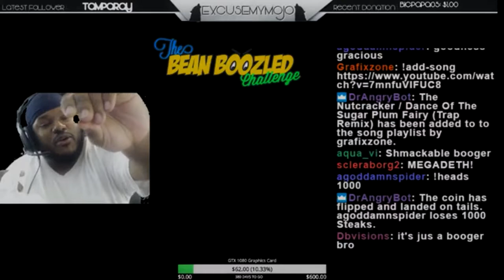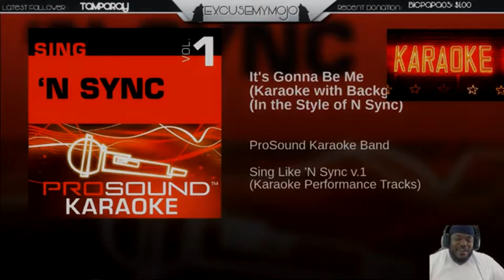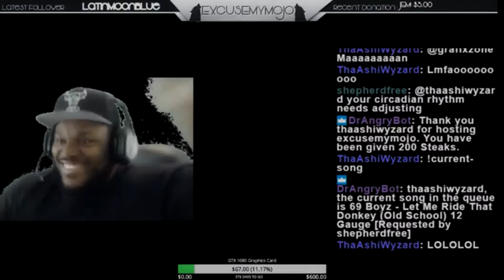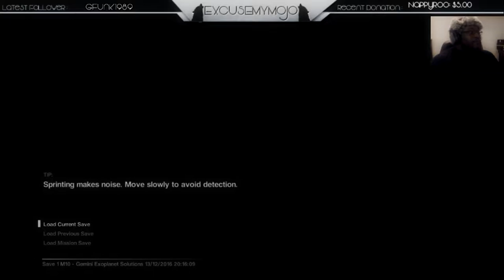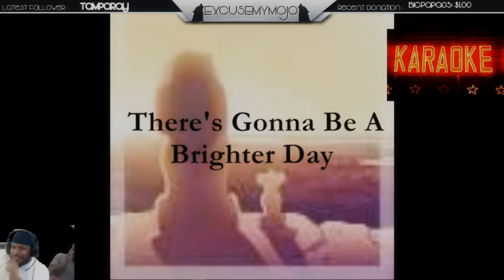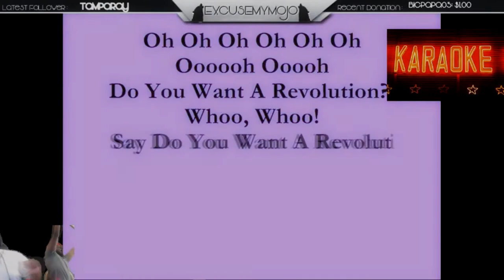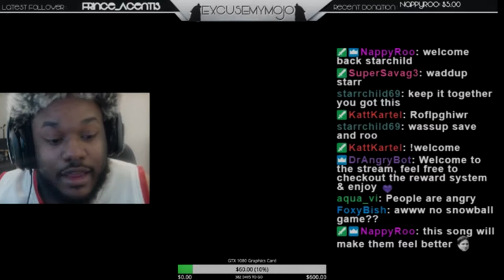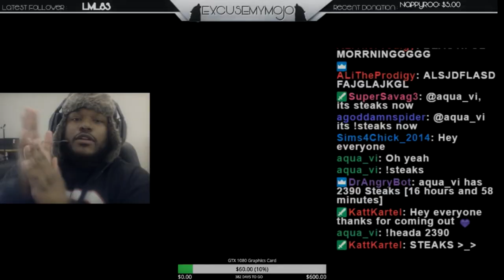Twitch.tv Greatest Hits Vol 1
This is a compilation of a fee saved clips from my last few streams. I hope you guys enjoy and be on the lookout for more content soon!